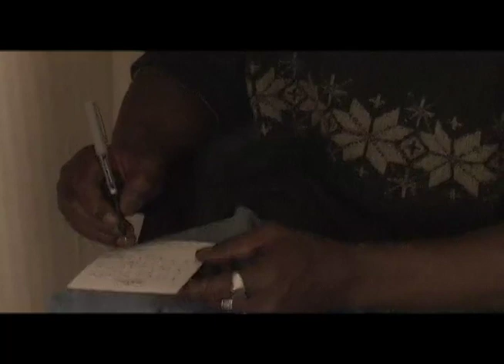MACHETERO 2 Min. Trailer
Watch MACHETERO on Vimeo On Demand

Post 9/11 definitions, ideas and notions of terrorism are challenged in this highly controversial and experimental film. Machetero is an allegorical narrative that follows French journalist Jean Dumont, played by Isaach de Bankolé (The Keeper, Ghost Dog, Coffee and Cigarettes, Manderlay), to a New York prison where he interviews Pedro Taino, a so-called "Puerto Rican Terrorist" played by Not4Prophet (lead singer of the Puerto Punk band RICANSTRUCTION). Pedro is a self-described Machetero fighting to free Puerto Rico from the yoke of United States colonialism. He is obsessed with freedom, freedom for his country, his people and for himself. Jean questions Pedro about his decisions to use violence as a means to achieve that freedom. Jean utilizes a global perspective in questioning Pedro, referencing examples of achieving his goals through more peaceful means.  However Jean soon finds that Pedro is well versed in liberation struggles from around the world and their debate over the use of violence as a catalyst for change escalates.

As Jean and Pedro speak, another story unfolds. A ghetto youth played by Kelvin Fernandez (in his first starring role) grows up in the streets doing what he has to do to survive. The ghetto youth crosses paths with Pedro who sees the potential in him. Pedro tries to provide the means for him to grow into the next generation of Machetero by giving him a pamphlet he wrote called the Anti-Manifesto. The ghetto youth reads the Anti-Manifesto and it reawakens a revolutionary spirit instilled in him from childhood by a mentor in Puerto Rico (played by former Puerto Rican Prisoner of War Dylcia Pagan, who served 20 years in US prisons). The ghetto youth develops into a young rebel driven by the cause to liberate his people. As Jean and Pedro's debate rages on, the cycle of violence that begins in the exploitation and subjugation of imperialism becomes complete in the life of another ghetto youth turned revolutionary.

The structure of Machetero is built around songs from "Liberation Day", a concept album centered on the liberation struggle of Puerto Rico, written and preformed by RICANSTRUCTION. The songs in the film took on the quality of a narrative voice becoming a modern day Greek chorus. RICANSTRUCTION also provides a completely improvised original score that moves from hardcore be-bop punk to layered haunting and abstract Afro-Rican rhythms.

Machetero is about terrorism and terrorists, how they are defined and by whom. It is a film that asks us to challenge the way in which we view the events that play out in the world. It is a film about the cyclical nature of violence that is perpetuated by those who choose to oppress and those who no longer wish to be oppressed.